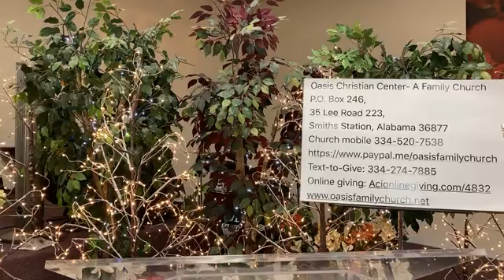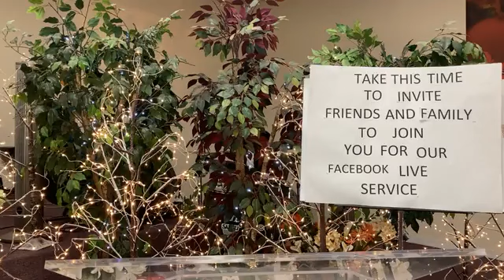Oasis Christian Center (August 1, 2021) Guest speaker Olivia Moore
Guest Speaker Olivia Moore ministers at Oasis.

OasisFamilychurch.net

Smiths Station